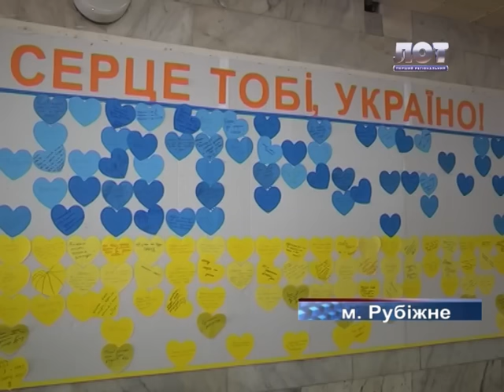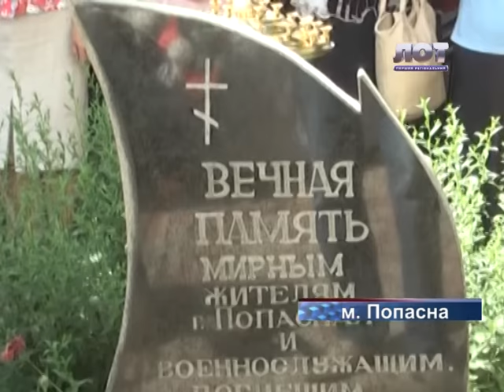Тема дня Белянская 24 07 2015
В студии - Татьяна Белянская волонтёр